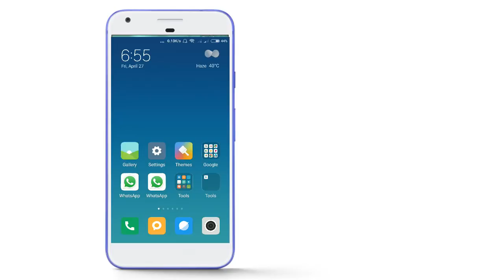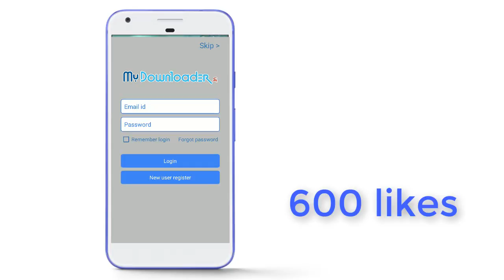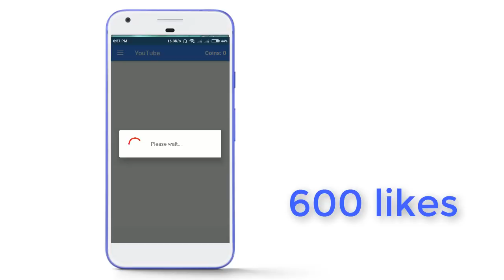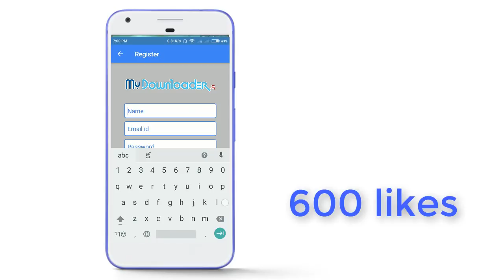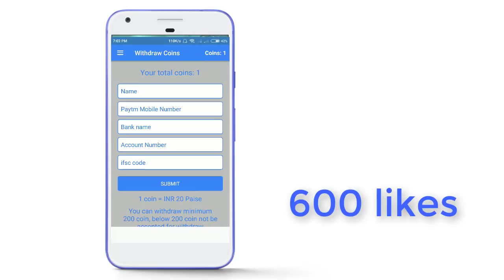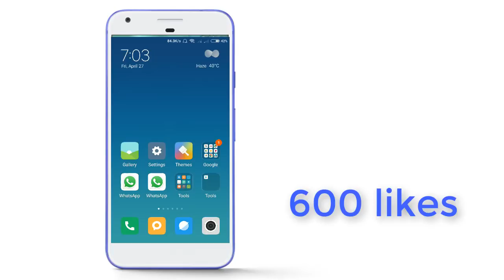ఈ యాప్ ప్లే స్టోర్ లోకి రాకముందే చాలా పాపులర్ అయింది మీరే చూడండి - new secret app for Android telugu